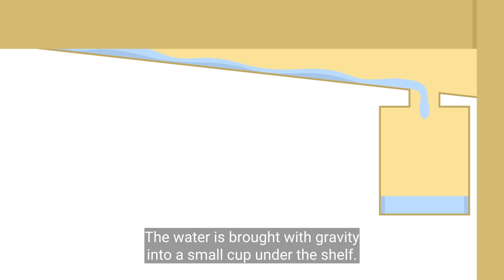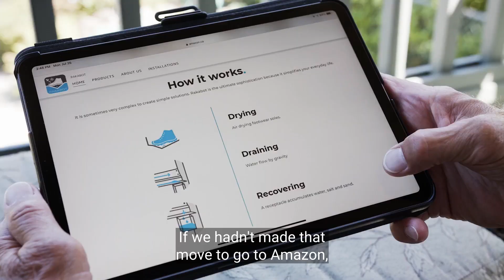Amazon Seller: Rakabot finds solution to wet entry ways, patented invention, and sells on Amazon.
Learn how Rakabot's sales on Amazon represent approximately 17% of their revenue.

Start selling today